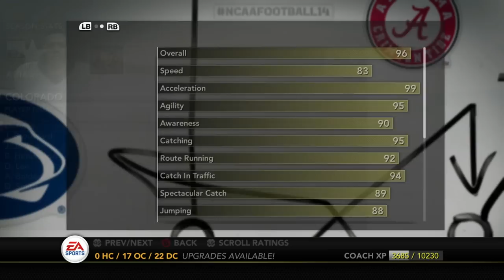Season 5 Opener! The Newcomers Put in Work! - San Jose State | NCAA Football 14 - Ep 70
We are back for more SJSU Dynasty and we are kicking off Season 5 here on the channel coming off of a Rose Bowl Victory and are looking to build upon the success of last season as we go up against some of the nations best teams this season but we start out this season with a Pac 12 opener where we face off against Colorado who gives us fits every time we play them.  Can we start out strong?

Difficulty: Heisman

After spending 4 years at Coastal Carolina, we make the move to the Mountain West to take on the worst CFB Program in CFS History.  They have not had a top 90 recruiting class in 5 years, have never signed a 5 star prospect, and only have signed 5 4 star recruits in their entire existence.  In the middle of a hotbed of recruits, year in and year out, SJSU Fails to accomplish anything.  It's time to build up this program into a powerhouse.

SJSU first appeared in the national rankings in 1939 when the AP Poll ranked the Spartans #19 in week seven. The team would climb to #18 in week eight. The Spartans did not appear in a national poll again until 1975 when the team was ranked #20 in the AP Poll in week 13. SJSU garnered its first post-season national ranking in 1990 when the Spartans finished #20 in the Coaches Poll. SJSU would not appear in the post-season national rankings again until 2012 when the Spartans finished #21 in both the AP Poll and Coaches Poll.

By the spring of 2004, the combination of rising costs for the football program and budget cuts from the state led some San Jose State faculty members to advocate dropping football.

In 2004, San Jose State defeated the Rice Owls 70–63 in a game that set the NCAA Division I record for total points scored and total touchdowns for a non-overtime game.

From 2007 through the 2009 seasons, the San Jose State football program was hit with heavy NCAA sanctions for failing to meet Academic Progress Rate (APR) standards. By the start of 2009 season, the Spartans had lost 57 scholarships over a four-year period. By the spring of 2010, the NCAA penalties were lifted and a full complement of 85 scholarships was restored

San Jose State has won 16 conference championships. From 1969 to 1995, San Jose State earned more Big West Conference football championship titles than any other team in the history of the Big West Conference.[3] The Spartans moved to the WAC in 1996.

SJSU Currently has 8 NFL Players, of those, the highest draft pick has been a 4th round pick but 4th on the depth chart at his position, and that is Tyler Ervin RB for the Houston Texans.